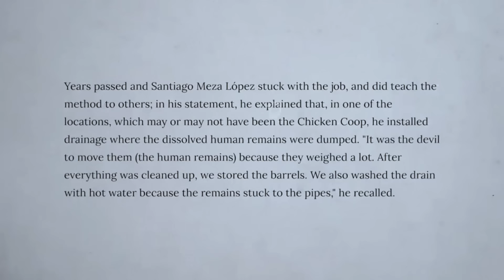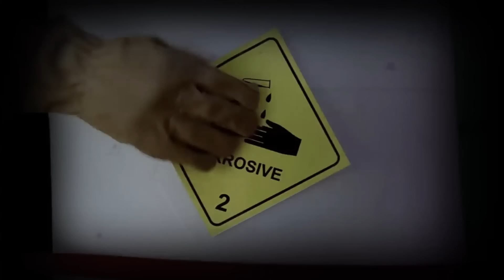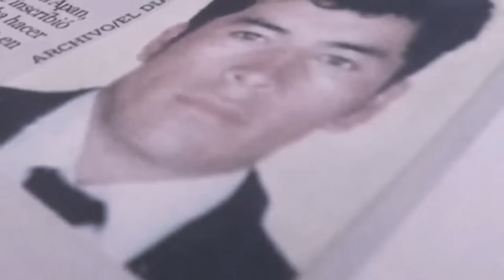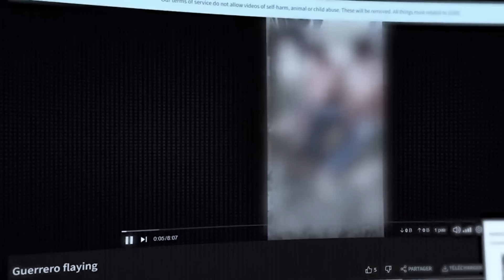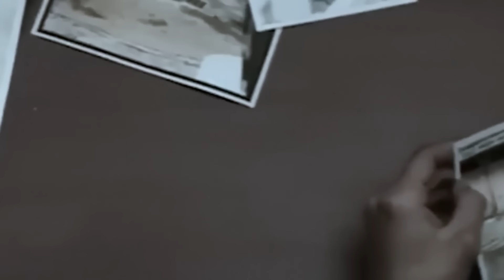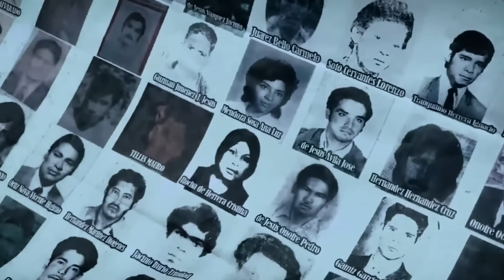Los Métodos De Tortura Más Inquietantes De Cárteles Mexicanos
Este video no glorifica la violencia. Se censuran las palabras violentas o se omiten. No se explican ni se detallan acciones dañinas. Todos los eventos sensibles se explican en un contexto informativo para el documental sin ser explotadores ni despectivos. La historia del tráfico de drogas se explica en un contexto meramente educativo.